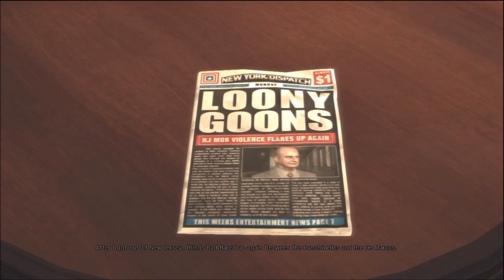Max Payne 3 Chapter 11 All Golden Guns ,Clues and Tourist Locations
Tophies/Achievements: You Sure Know How To Pick A Place, A License To Kill and All Of The Above
Also Because i cannot speak over the video i have made it longer so you can find all of them quite Easy.

A like would be much appreciated thank you